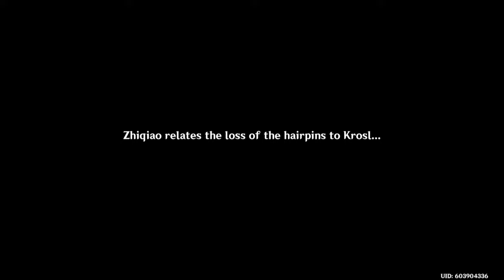A Teapot To Call Home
A Teapot to Call Home is a World Quest that unlocks the Serenitea Pot, an item that allows you to engage with the recently added housing system. Friends can visit your teapot by clicking your profile picture in their friend's list and sending you a request.

Oh yeah, we also get introduced to Yanfei in this quest, but I was more excited about the teapot tbh. Is it just me or did they get new voice actors for Shitou and Baizhu?

Chapters
00:00:00 Madame Ping
00:05:07 Yanfei's Introduction
00:09:52 Krosl and the Hairpin
00:12:00 Zhiqiao's Dilemma
00:18:26 A Legal Advisor's Contract
00:23:46 Talking to Shitou
00:30:06 Talking to Xingxi
00:32:44 Talking to Baizhu
00:35:19 Showing the Evidence
00:45:56 Teapot Acquired